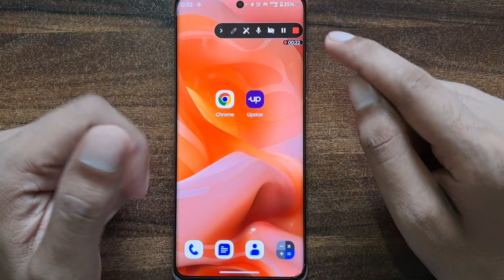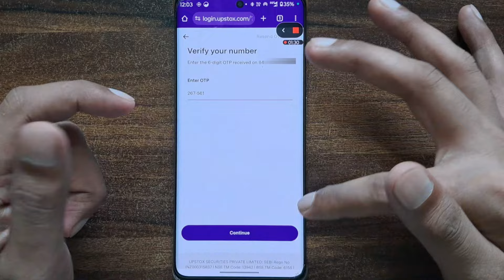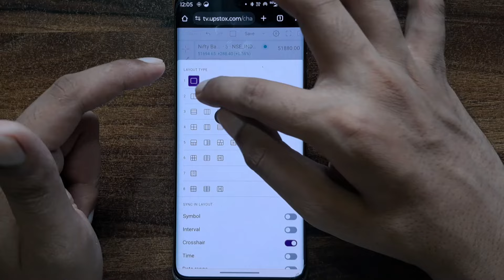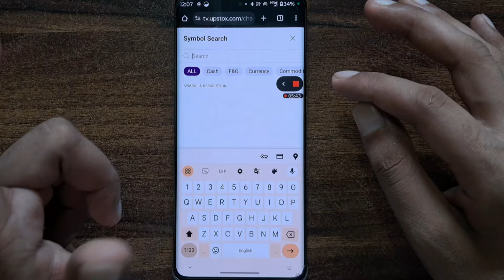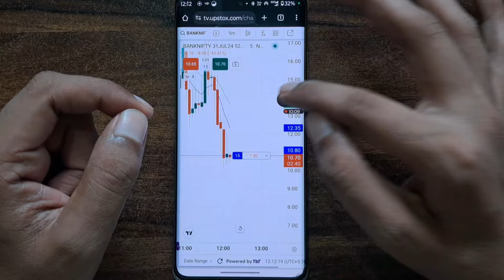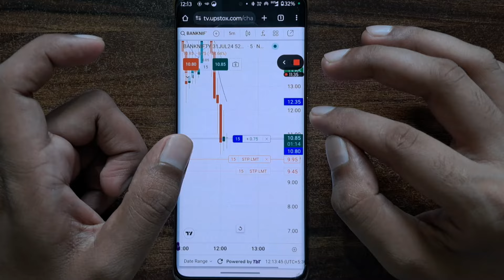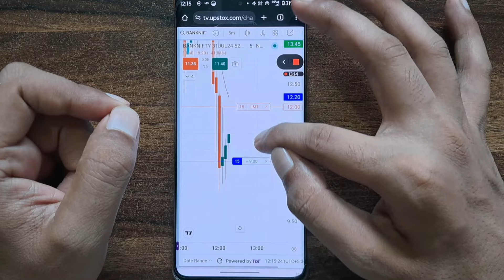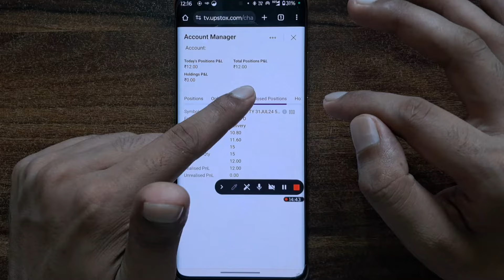How to do Instant Option Scalping in Mobile Chart - Live | Instant Option Trading on Chart in Upstox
1. Zerodha Demat Account (200)
2. Upstox Demat Account (FREE)
3. Groww Demat Account (FREE)

Demat Account opening process (Video) -